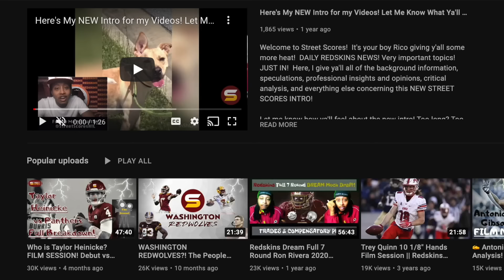QB Pro Day Schedule & Analysis! Do They Matter?! +🚨WSH Resigned WR Jamison Crowder! WR Depth Too?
BREAKING:
jamison crowder commanders
jamison crowder washington
JosinaAnderson @JosinaAnderson WR Jamison Crowder is re-signing with the Commanders on a 1-year deal! Is jamison crowder more than just a special teams player? Can Jamison Crowder contribute on offense as a WR4 or W% depth wide receiver! UDFA Kazmeir Allen ceiling vs Jamison Crowder floor & dependability for starting punt returner competition! who is commanders starting kick returner? Jamison Crowder stats & profootballfocus pff grades advanced stats!
Pro Days of note:
USC QB Caleb Williams March 20th Pro Day
Michigan QB JJ McCarthy March 22nd Pro Day
LSU QB Jayden Daniels March 27th Pro Day
North Carolina UNC QB Drake Maye March 28th Pro Day
Washington QB Michael Penix Jr March 28th Pro Day
Bo Nix & Spencer Rattler already had pro days during climax of free agency & legal tampering period! caleb williams, then jj mcarthy 2 days later, jayden daniels 5 days later, then drake maye AAAND michael penix Jr both in the same day the next day! do quarterback pro days matter after malik willis, zach wilson & trey lance had GREAT pro day throws but ended up being bad quarterbacks? Will jayden daniels look crazy & weak arm from throwing AFTER caleb williams? Should drake maye run a 40 time during UNC pro day? a few draft analysts say that drake maye is their QB1 & think drake maye should go #1 overall pick to chicago bears! Will bears pass up on caleb williams & trade back? Commanders NEED quarterback after trading away sam howell & NOT trading for justin fields! Will Bears pul 2017 repeat history draft unc qb mitch trubisky over jayden daniels deshaun watson & patrick mahomes comp caleb williams! GEORGIA PRO DAY! entire big 12 having pro day in 1 same day

LB Frankie Luvu Center Tyler Biadasz EDGE Dorance Armstrong Jr RB austin ekeler kicker brandon mcmanus g nick Allegretti de clelin ferrell qb marcus mariota edge dante fowler long snapper tyler Ott safety Jeremy chinn special teamer jeremy reaves returner WR jamison crowder LB bobby wagner edge efe obada lb Anthony Pittman cn noah Igbinoghene
steal of the draft! draft reach debate controversial selection disappointed unexpected press conference commanders sale dan snyder josh harris buy Andrew Wylie Jonathan Allen John Bates Dyami Brown Percy Butler Samuel Cosmi Kamren Curl Jamin Davis Jahan Dotson Darrick Forrest Khaleke Hudson Charles Leno Jr. Phidarian Mathis Terry Mclaurin Chris Paul Daron Payne Brian Robinson Armani Rogers Benjamin St-Juste Tress Way Cornelius Lucas
2024 UDFA class!

2024 nfl draft top prospects 2024 nfl combine 2024 mock draft 7-round mock draft 2024 team needs 2024 priorities scenarios trade back trade up draft strategy tankathon projections comps nfl draft trade value chart late round steals! Commanders trading for Bears QB Justin Fields?